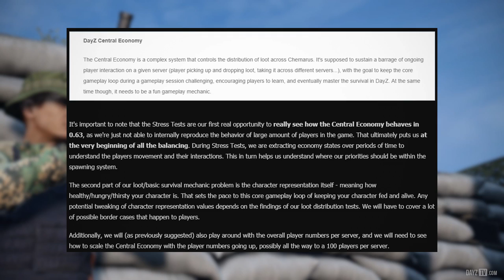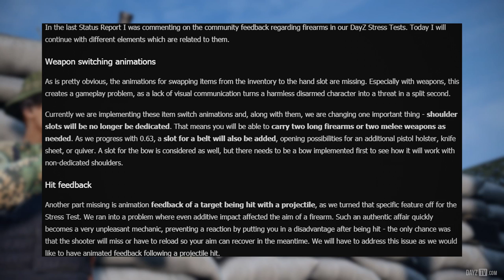0.63 Balancing, CLE & 100 Players?! DayZ Status Report Highlight 22 May 2018